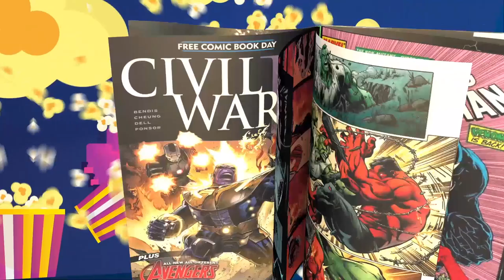TheNerdGenReport 300 The Flash movie has come and quickly gone.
The Flash movie was so hyped.  They tried to hype this movie up to be an amazing superhero movie compared to the liked of classics like Batman 89 and science fiction classics like back to the future. Ha!